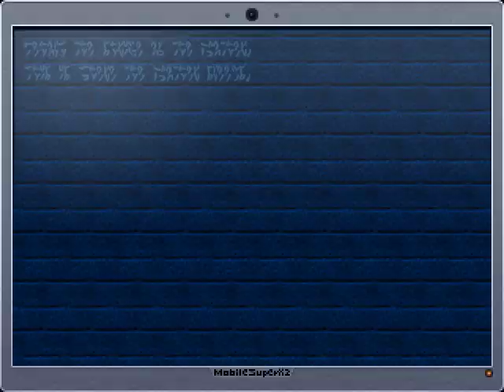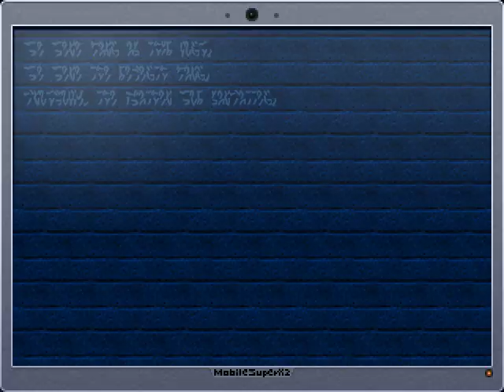Let's Play La-Mulana Remake - 42 - Shrine and Life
I feel like the road to getting the Ocarina is way more complicated and convoluted in this game. I don't even have the woman statue yet! Worse, I'm barking up the wrong tree and need to retrace some steps.